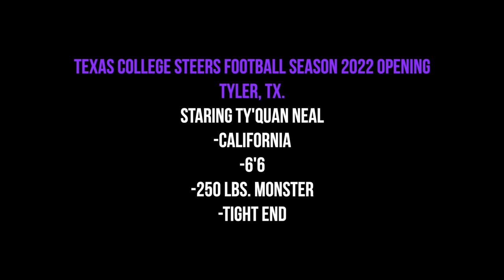Ty'Quan Neal | Texas College Steers Football Opening Season Promo | Shot/Edited x Snoopography